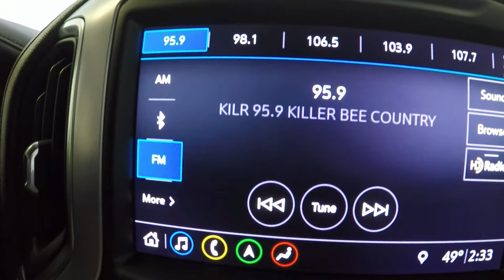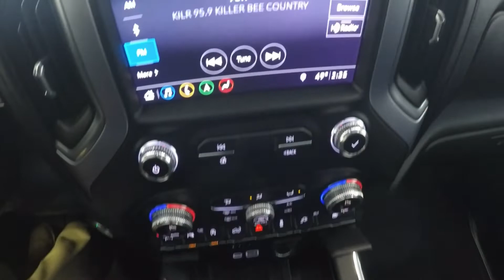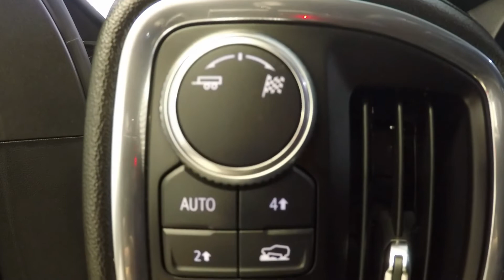2019 QuickSilver GMC Sierra SLT Multi Purpose Tailgate Crew G2493A Motor Inn Auto Group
Local new GMC trade. Enjoy the latest! ALL NEW Multi-Purpose Tailgate. See the pictures. Watch the video. Enjoy the SLT Luxury Package. Enjoy BOTH heated front and rear seats!
PLUS --- Balance of the remaining Factory Warranty!!!